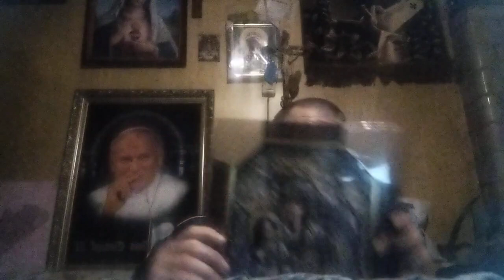Ten wilm dla Marka z Piaseczna dla ziony zięby wyzdrowiała🌹